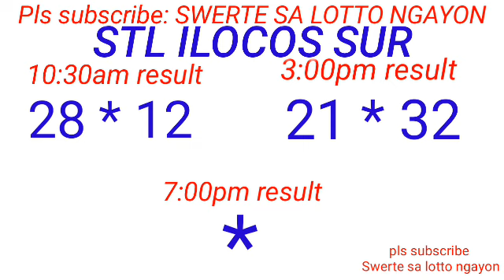STL - LA UNION,CAMARINES SUR ILOCOS SUR October 3, 2023 2ND DRAW RESULT